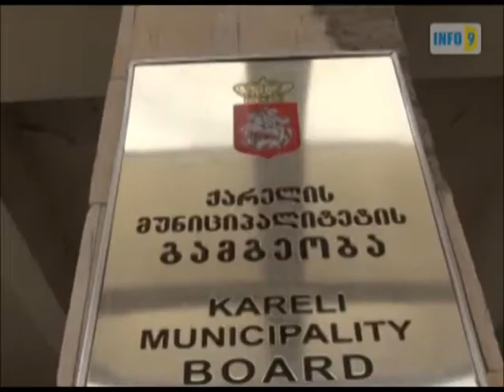ქარელის მუნიციპალიტეტი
ქარელის მუნიციპალიტეტის შესყიდვების განყოფილების უფროსმა ემიკო ფეიქრიშვილმა პროტესტის ნიშნად თანამდებობა დატოვა და კოალიცია "ქართულ ოცნებას" შეუერთდა.